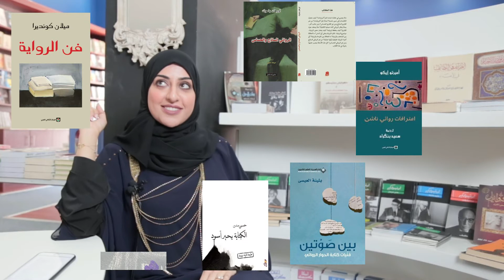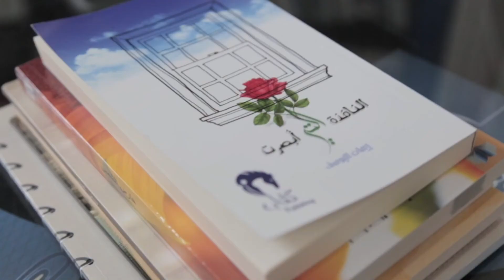أسئلة وأجوبة في الكتابة الإبداعية - الجزء الأول